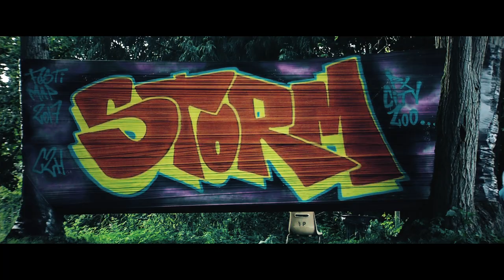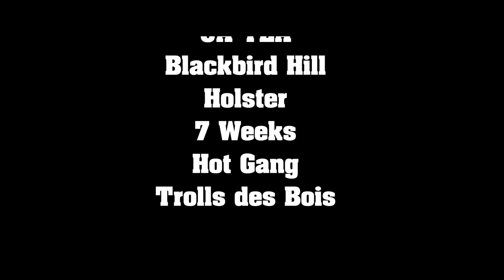Festi'MAP 2017 - L'interview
Retour en image sur la septième édition du Festimap, présentée au mois d'août 2017 au Skatepark de Périgueux.
Avec les délicieux commentaires du président de l'association, et de deux de ses illustres bénévoles.
RDV cet été pour la suite !

Remerciements aux groupes et artistes :
Joseph Robert
Black Vipers on Fire
Arcanum
UA TEA
Blackbird Hill
Holster
7Weeks
Hot Gang
Trolls des Bois